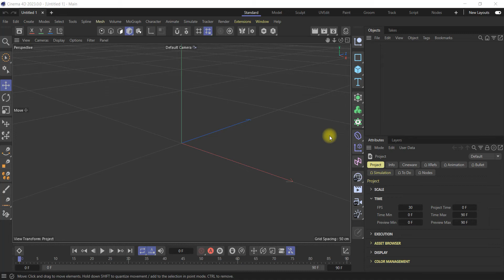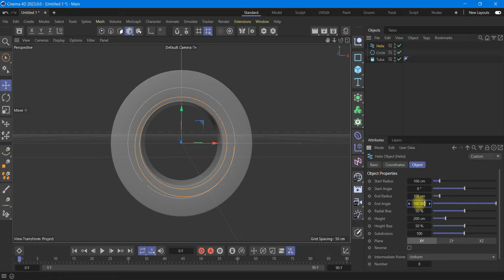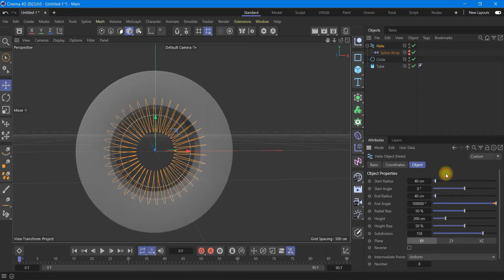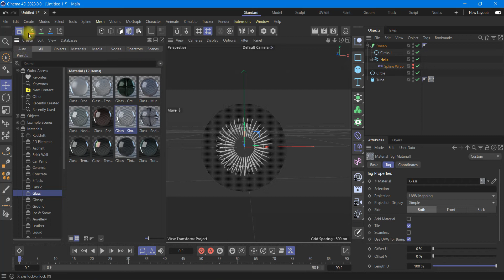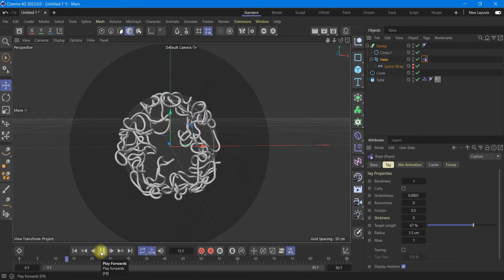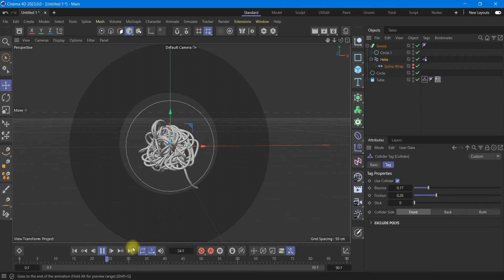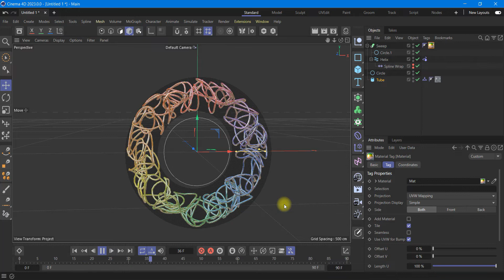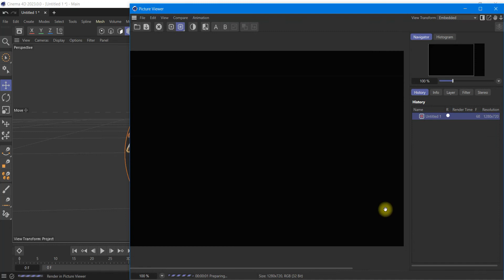Animated ropes inside a tube in Cinema 4D 2023 tutorial